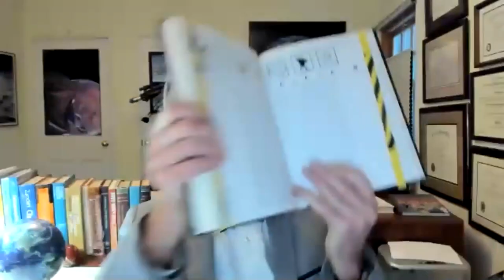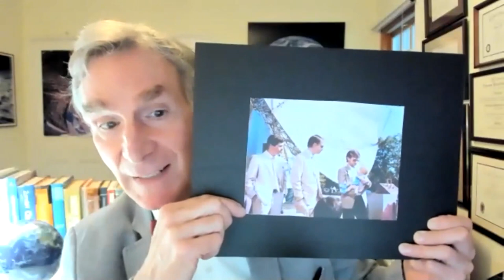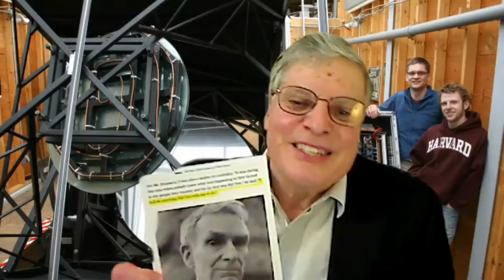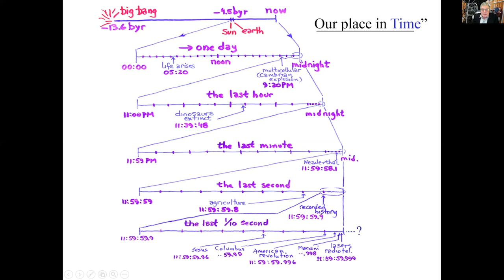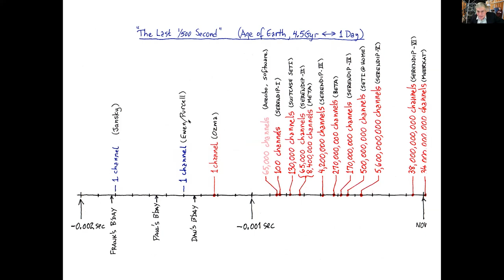Drake Awards 2021: Recipient Paul Horowitz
"There are more habitable planets in the universe than there are grains of sand of all the beaches of Earth. If you don’t think there are living things out there, you’re crazy. -- Paul Horowitz

The SETI Institute recently had the opportunity to celebrate the 2021 Drake Awards. Although the ceremony was conducted virtually, after having to cancel in 2020, bringing our community together for one night was a truly inspirational experience.

The award, named after Frank Drake, the astronomer who conducted the first modern experiment to seek extraterrestrial intelligence, honors those scientists and engineers who have made substantial contributions to the search for and understanding of life beyond Earth.

The 2021 Drake Awards mark the first time this SETI Institute award has simultaneously recognized the achievements of two people, a testament to the extraordinary contributions each has made to SETI Research.

Paul Horowitz is an emeritus Professor of Physics and Electrical Engineering at Harvard University. Well known for his work on circuit design and author of a foundational textbook on electronics, Horowitz is, like Werthimer, one of SETI’s most influential pioneers. In the 1980s, he designed the first million- and billion-channel SETI receivers. These laid the groundwork for today’s SETI technologies. He also supervised the construction of the first dedicated optical SETI telescope.

Recorded live 6 May 2021.